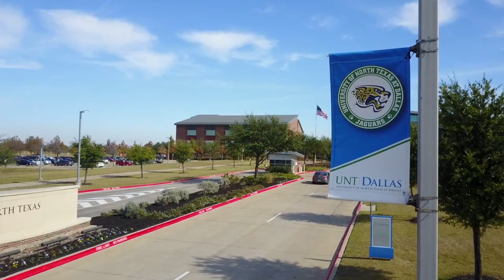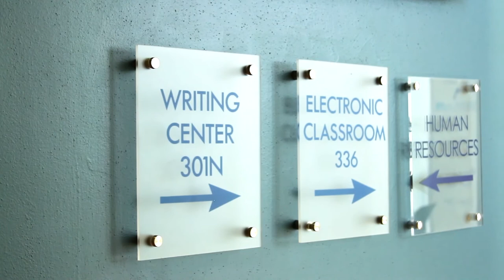New Media Storytelling film project @ University of North Texas at Dallas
Melynda Randel, Rodney Sowels Jr., & Zainab Hameed filmed for UNTD Student Videofest by David F. Torres, Andy Davidson, Enrique B. Ortiz, Bryan Hernandez, and Guillermo Ornelaz for Comm 3311 New Media Storytelling for Prof. Vaun Keith Monroe.